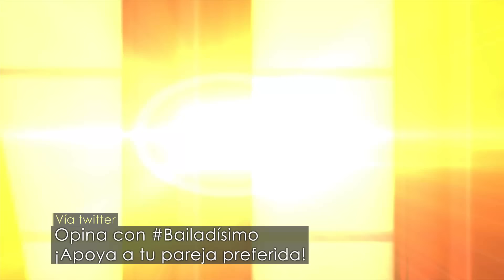Conoce más de Gisselle Sampayo